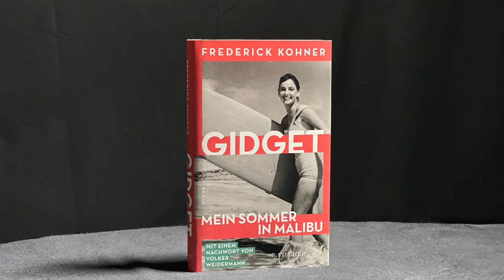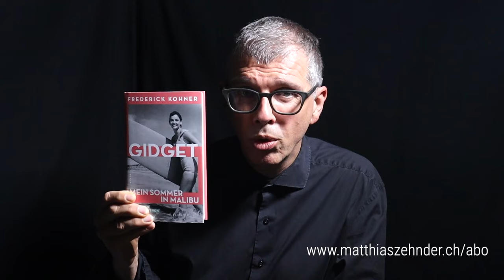Mein 170. Buchtipp: «Gidget. Mein Sommer in Malibu» von Frederick Kohner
Sicher kennen Sie «Bonjour tristesse» von Françoise Sagan, den Roman über die 17-jährige Cécile und ihren Sommer an der Côte d’Azur. Oder «The Catcher in the Rye» von J. D. Salinger über den 17-jährigen Holden Caulfield, der zurückschaut auf seinen Sommer in New York. Erst jetzt habe ich gemerkt, dass es noch einen dritten Coming-of-Age-Roman aus dieser Zeit gibt: «Gidget» heisst die Geschichte. Sie handelt von der 17jährigen Gidget und davon, wie sie im Sommer in Malibu das Surfen und die Freiheit entdeckt. Der Roman ist mehrfach verfilmt und serialisiert worden. Geschrieben hat ihn Frederick Kohner, ein jüdischer Drehbuchautor aus Böhmen, der wie viele andere von den Nazis verfolgt und vertrieben wurde und sein Glück in Hollywood fand. Den Roman schrieb er 1956 für seine Tochter Kathy. Hanna Hesse hat die Geschichte neu übersetzt. In meinem 170. Buchtipp sage ich Ihnen diese Woche, warum es sich lohnt, in den Sommer von Gidget einzutauchen.
Frederick Kohner: Gidget. Mein Sommer in Malibu. S. Fischer Verlag, 176 Seiten, 31.50 Franken; ISBN 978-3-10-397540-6